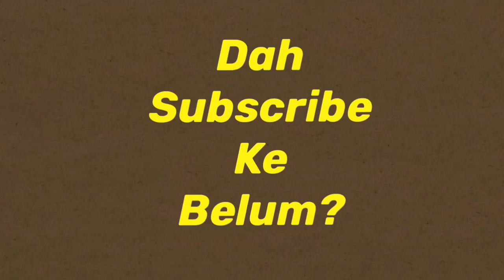K-Clique Kamu Okey | Reaction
Pastikan korang tengok sampai habis tau!

Segala apa yang korang rasa boleh terus komen di bawah ye👇🏻👇🏻👇🏻

WARNING⚠️

TERIMA KASIH KERANA KLIK VIDEO INI
JANGAN LUPA GUYS
TQ ..